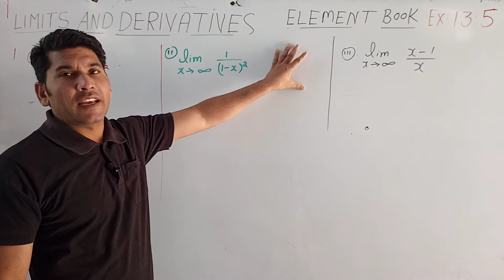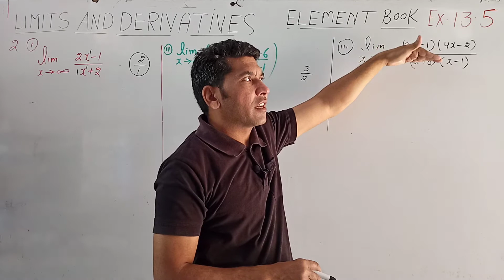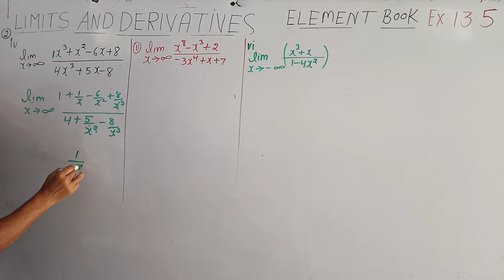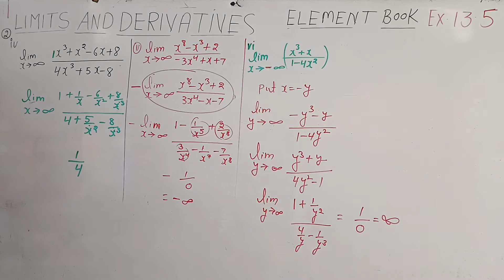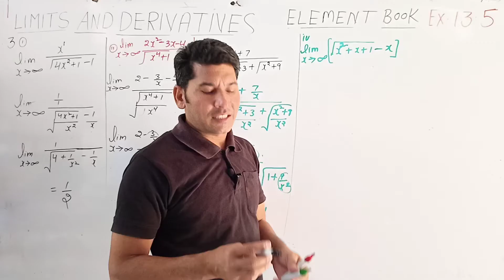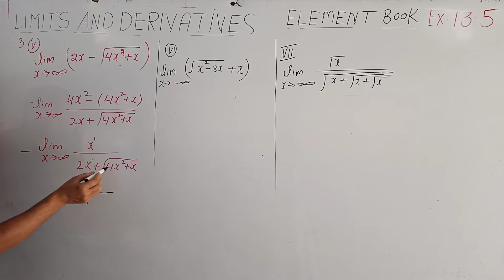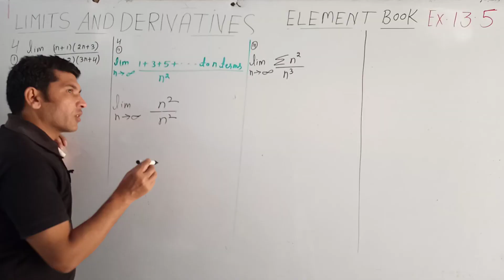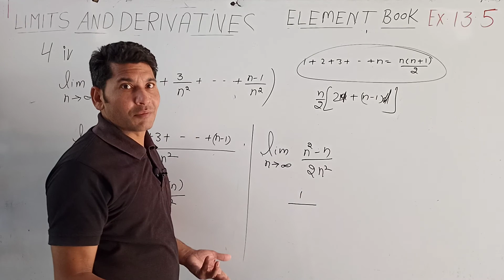LIMITS & DERIVATIVES XI: Ex13.5(Tricky/Explanation method) ElementBook.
How to Evaluate infinity limits.